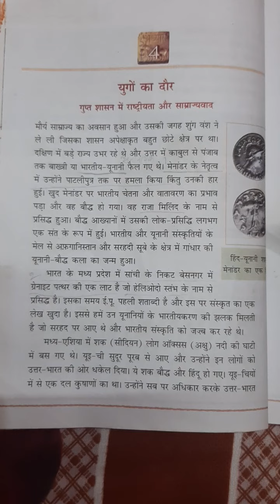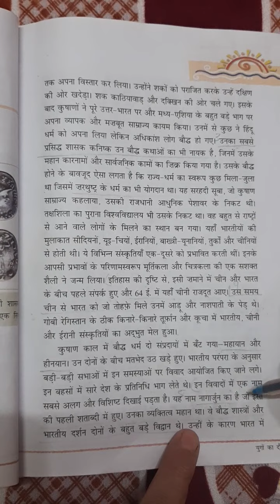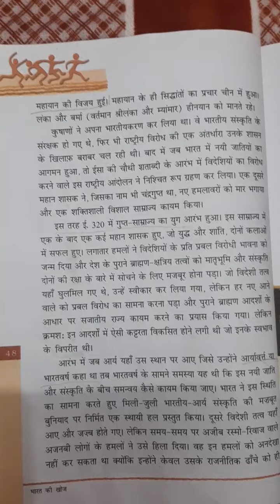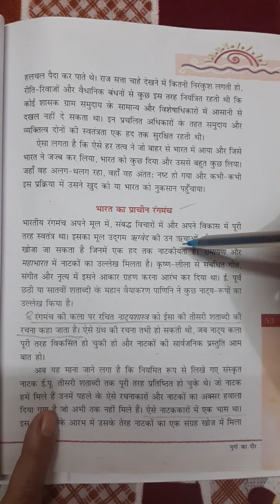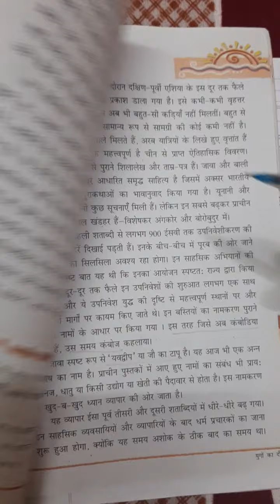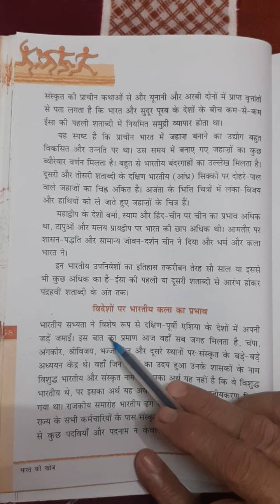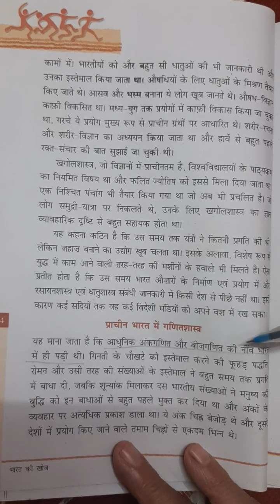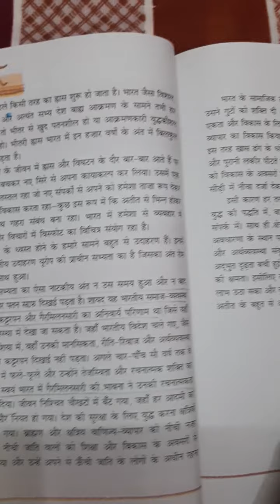Class 8th | Bharat ki khoj | पाठ-4 युगों का दौर | Topic- संक्षिप्त विवरण और अभ्यास कार्य